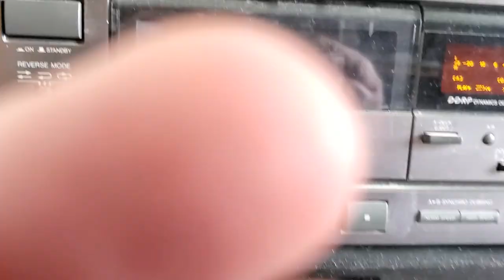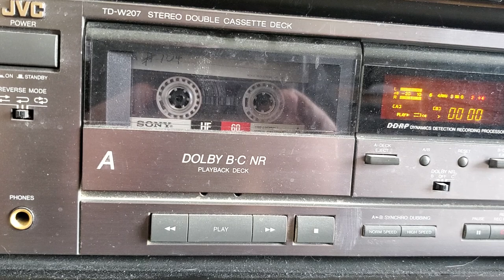He Knows - Christopher Crawford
He Knows
Written and sung by Christopher Crawford

There are times when I'm not sure where I'm going
And things are hard to face when that cold wind is blowing
I don't know why things don't go the way I want them to
But I'm sure there's a reason why some wishes don't come true

He knows, he knows
And in his time, he will show
The answers I've been searching for
Between the highs and lows
I'll keep holding his hand
'Cause he knows

Have you ever felt like not even trying
Because it seems like everyone is lieing
When you can't seem to figure out exactly what is real
Put your faith in the one that has the power to heal

The answers you've been searching for
Just keep holding his hand
'Cause he knows

When it feels like your whole world seems to be closing in
And it seems to you, there's no way on earth you can win

'Cause he knows